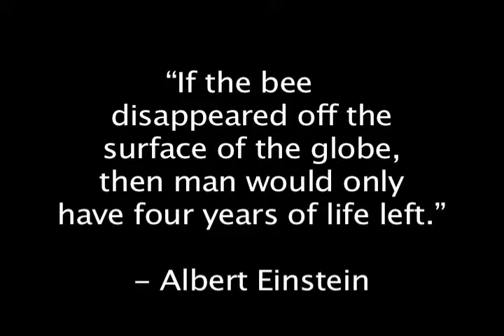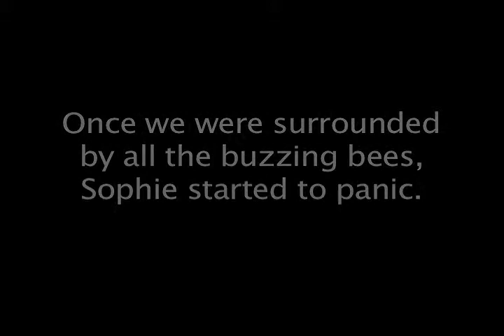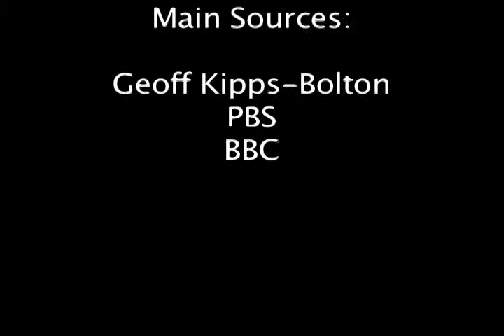Where Did the Honey Bees Go?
Photo essay and documentary about the struggles and importance of honey bees by Sophie Barnhorst and Lyric Tully.